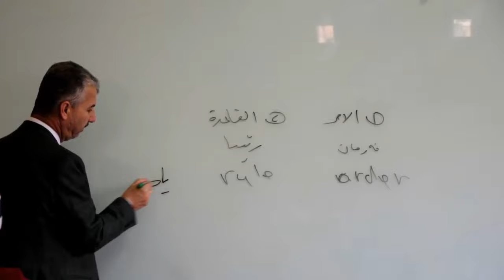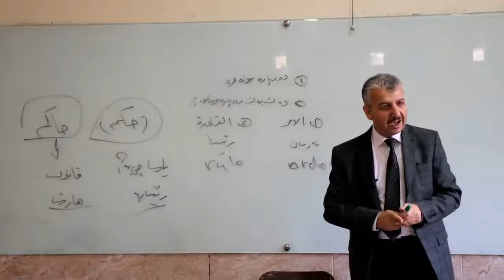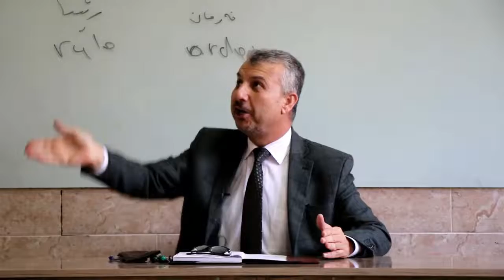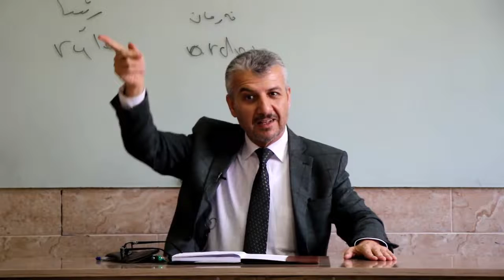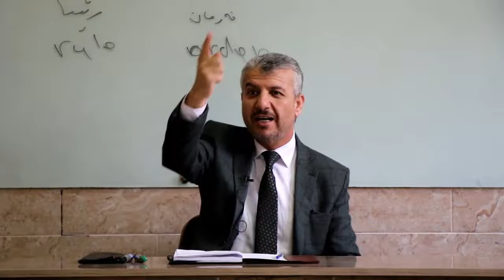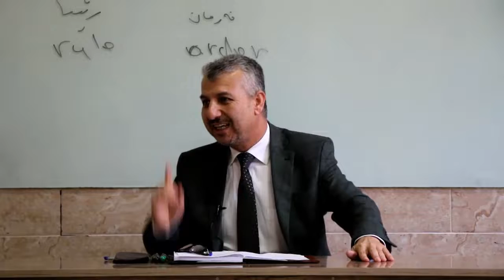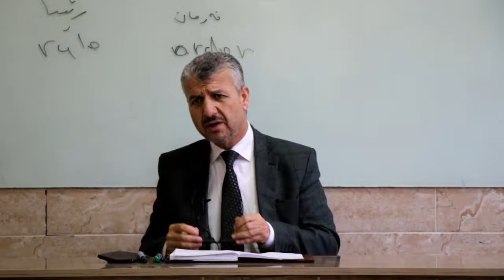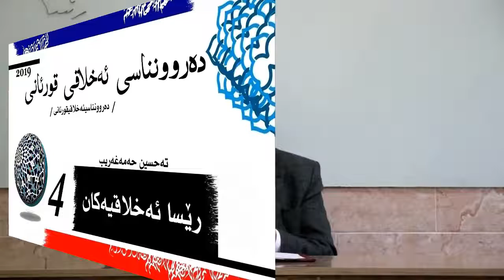ده‌روونناسی ئه‌خلاقی قورئانی: بەشی چوار: رێسا ئه‌خلاقیه‌کان : م. تەحسین حەمەغەریب:2019